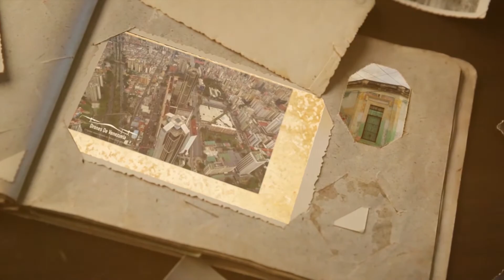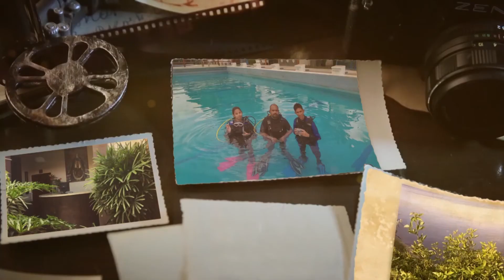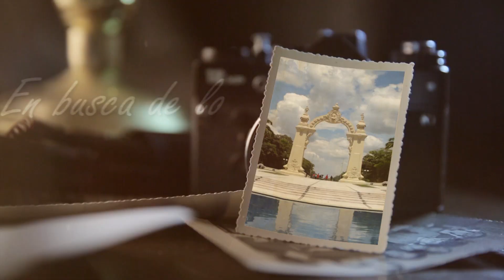CAP 28 I VESTIGIOS DE LAS ARQUITECTURAS COLONIALES Con el Arq. Luis Maldonado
Descubre la importancia de las medidas tomadas para la construcción de las viviendas en la època colonial desde la històrica casona del museo de historia Casa Páez